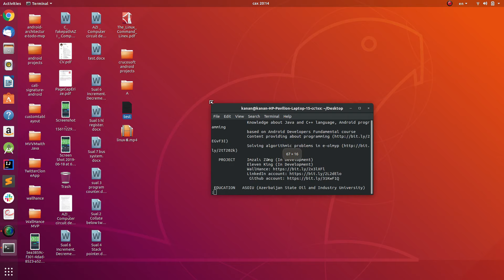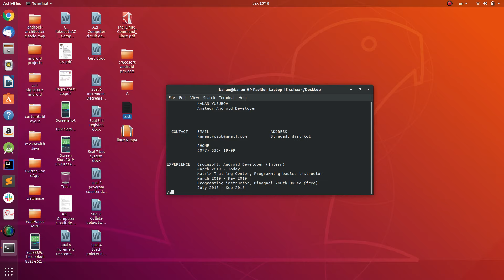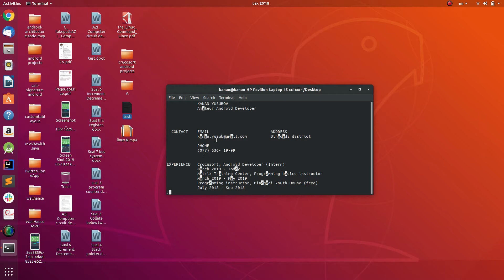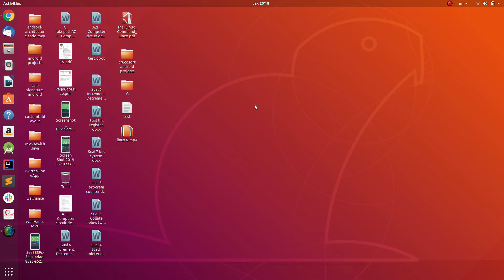Linux Əmrləri Dərsləri 4 - less əmri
Bu videoda less əmri barədə məlumat verməyə çalışdım. Xoş seyirlər.